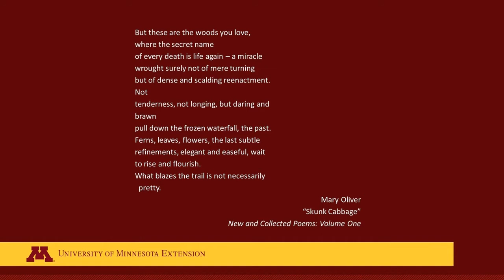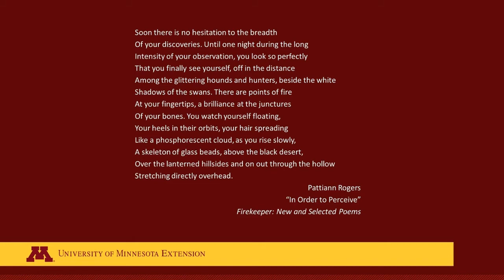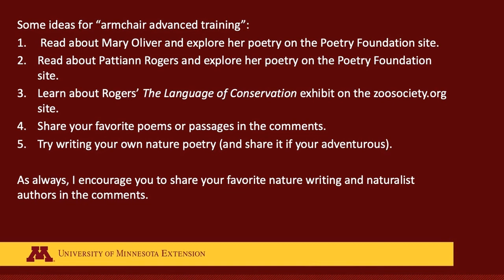NatureInPlace "Off the Shelf": Mary Oliver & Pattiann Rogers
In this episode of NatureInPlace "Off the Shelf," we introduce two renown poet naturalists, Mary Oliver and Pattiann Rogers.

NatureInPlace "Off the Shelf" is a series of short videos about nature writers and nature writing. It is intended as a source of "armchair advanced training" for Master Naturalist volunteers and others interested in reading to learn more about natural history.

Try writing your own nature poetry.

Learn more about Mary Oliver and read some of her poerty on the Poetry Foundation

Learn more about Pattiann Rogers and read some of her poerty on the Poetry Foundation

Read about Pattiann Rogers' project, The Language of Conservation on the Milwaukee Zoo

Follow the U of M Extension Natural Resources @umnextnr on Facebook for notification about new NatureInPlace "Off the Shelf" posts.

The image of Eastern Skunk Cabbage is by Katja Schulz from Washington, D. C., USA / CC

The image of the Colorado starry sky is by Nathan Anderson nathananderson / CC0